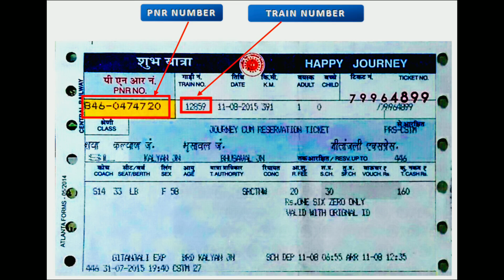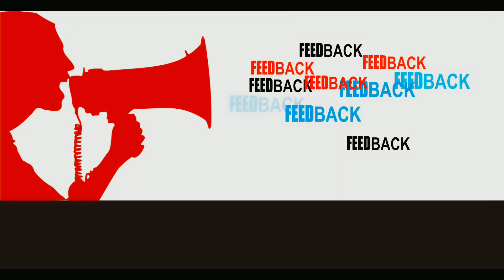टाटानगर - दानापुर सुपर एक्सप्रेस | 18183 Train | Tatanagar - Danapur Super Express | Train Infor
टाटानगर - दानापुर सुपर एक्सप्रेस ट्रेन संख्या 18183 टाटानगर जंक्शन से दानापुर तक एक मेल / एक्सप्रेस ट्रेन है जो भारतीय रेलवे से संबंधित सर् / दक्षिण पूर्वी क्षेत्र में है। इसने NA से सेवाएँ शुरू की हैं। इसके 34 पड़ाव हैं। टाटानगर जंक्शन और दानापुर के बीच 109 इंटरमीडिएट स्टेशन 11h 10 मीटर समय में कुल 506 किमी की दूरी तय करते हैं। टाटानगर - दानापुर सुपर एक्सप्रेस का टाटानगर जंक्शन से प्रस्थान समय 08:15 है और दानापुर पहुंचने का समय 19:25 है। यह आमतौर पर टाटानगर जंक्शन स्टेशन के प्लेटफॉर्म नंबर 1 और दानापुर के प्लेटफॉर्म नंबर 5 पर आता है।

18183 / टाटानगर - दानापुर सुपर एक्सप्रेस की औसत गति 45 किमी / घंटा है और 11h 10 मीटर में 506 किमी शामिल है। 18184 / दानापुर - टाटानगर सुपर एक्सप्रेस की औसत गति 45 किमी / घंटा है और 11h 10 मीटर में 506 किमी शामिल है।

ट्रेन के महत्वपूर्ण पड़ाव हैं:

टाटानगर जंक्शन
गम्हरिया जंक्शन
पुरुलिया जंक्शन
जॉयचंदी पहार रेलवे स्टेशन (आद्रा वैकल्पिक)
बर्नपुर
आसनसोल जंक्शन
जसीडीह जंक्शन
झाझा
जमुई
किउल जंक्शन
बख्तियारपुर जंक्शन
पटना साहिब
राजेंद्र नगर टर्मिनल
पटना जंक्शन
दानापुर
कोच कम्पोजिट
ट्रेन में 110 किमी प्रति घंटे की अधिकतम गति के साथ मानक आईसीएफ रेक हैं। ट्रेन में 15 कोच हैं:

2 एसी चेयर कार
4 दूसरा बैठे
8 सामान्य अनारक्षित
2 बैठने का सामान सामान रेक

Tatanagar - Danapur Super Express
Tatanagar - Danapur Super Express Train Number 18183 from Tatanagar Junction to Danapur is a Mail/Express train belonging to Indian Railways in SER/South Eastern Zone. It has started services from NA. It has 34 halts. 109 intermediate Stations between Tatanagar Junction and Danapur Covering a total distance of 506 km in 11h 10m time. The Departure time of Tatanagar - Danapur Super Express from Tatanagar Junction is 08:15 and arrival time at Danapur is 19:25. It usually comes on Platform Number 1 at Tatanagar Junction station and Platform Number 5 at Danapur.

The 18183/Tatanagar - Danapur Super Express has averages speed of 45 km/hr and covers 506 km in 11h 10m. The 18184/Danapur - Tatanagar Super Express has averages speed of 45 km/hr and covers 506 km in 11h 10m.

The important halts of the train are:

Tatanagar Junction
Gamharia Junction
Purulia Junction
Joychandi Pahar railway station(Adra alternative)
Burnpur
Asansol Junction
Jasidih Junction
Jhajha
Jamui
Kiul Junction
Bakhtiyarpur Junction
Patna Sahib
Rajendra Nagar Terminal
Patna Junction
Danapur
Coach composite
The train has standard ICF rakes with a max speed of 110 kmph. The train consist of 15 coaches :

2 AC Chair Car
4 Second Sitting
8 General Unreserved
2 Seating cum Luggage Rake